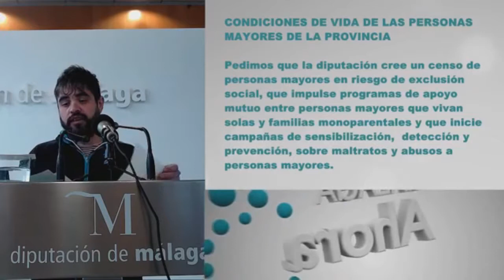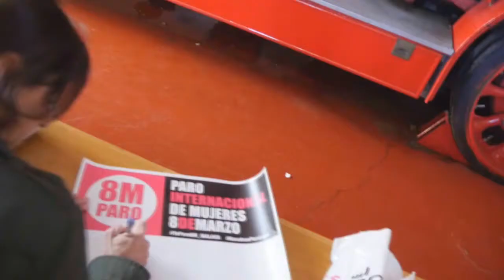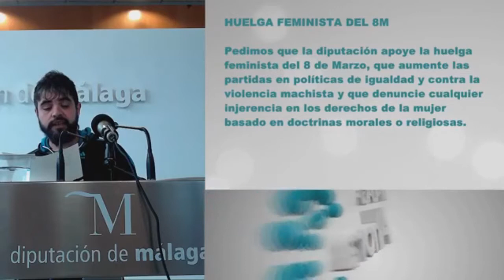La Diputación sigue sin garantizar condiciones de vida digna a los mayores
➡️ La Diputación de Málaga no ha cumplido las medidas aprobadas en Pleno gracias a Málaga Ahora ni las recogidas en el Plan de Soledad.
➡️ A pesar de la enorme demanda, ni siquiera cubre las plazas vacantes de la residencia de Antequera ni ha abierto todavía la de Archidona, cuyas obras finalizaron hace meses.